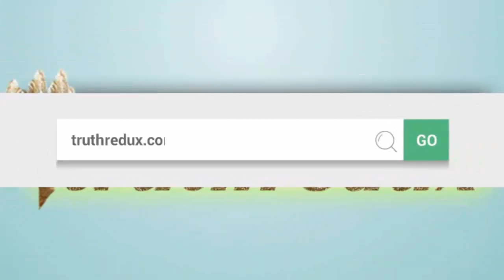What is private? What is public?